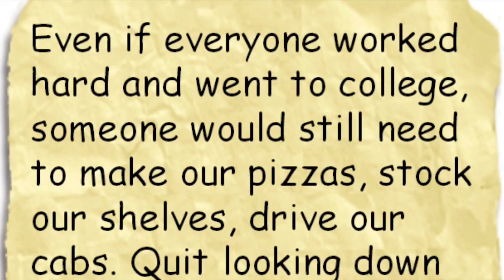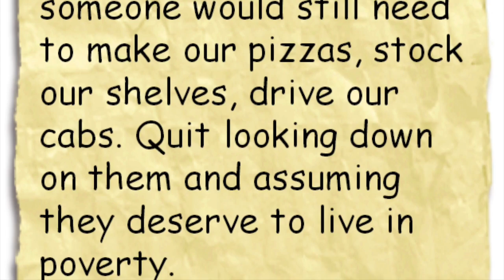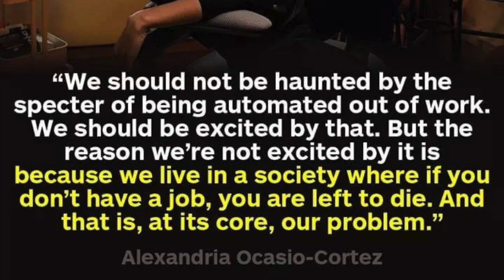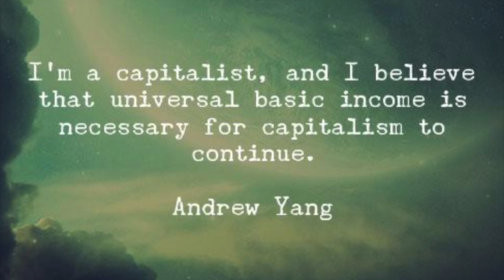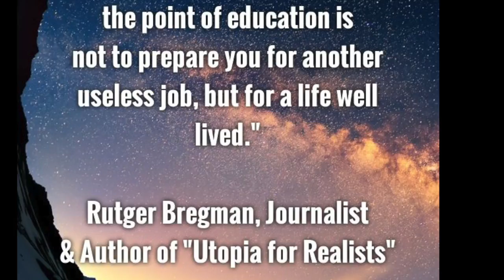UBI: The Idea Whose Time Has Come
The Universal Basic Income is neither Left nor Right... it's Forward.
“We are called to be the Architects of the Future, not its victims."

UBUNTU: This is a crowd-share video for *educational purposes